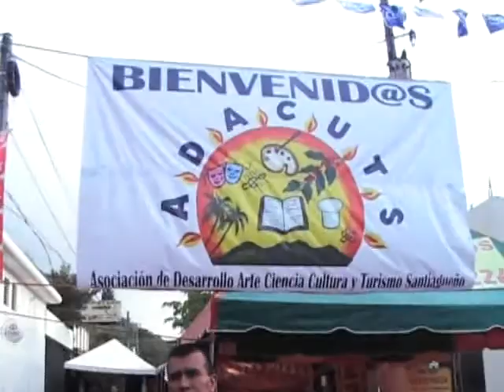El ambiente prefiesta 22 de Julio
Imágnes del ambiente prefiesta el 22 de Julio